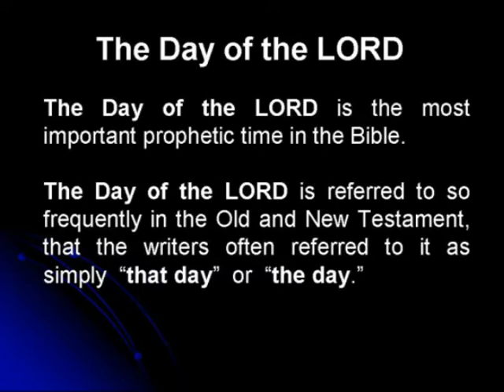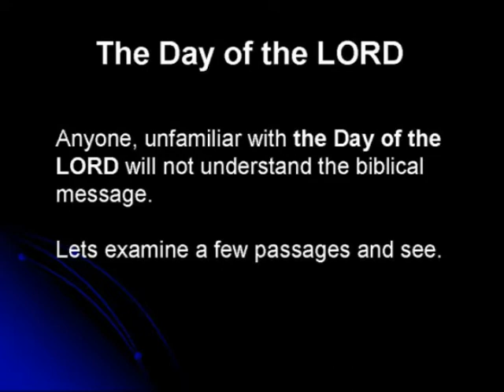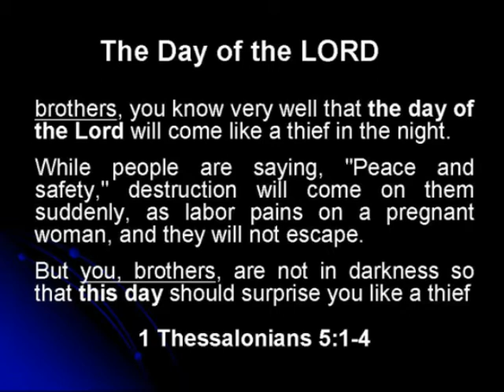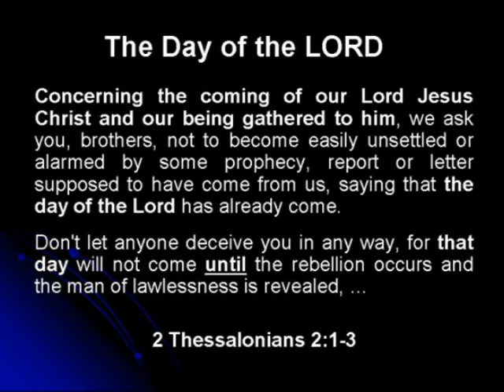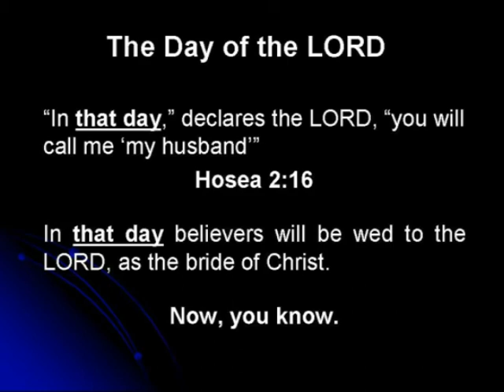Watchman: Day of the Lord - New Testament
Jesus said, "Watch out that no one deceives you." Understanding the Day of the Lord will help keep us from deception. Because the Day of the Lord reveals when Christ will return, gather His followers, judge the world and establish His Kingdom on earth.